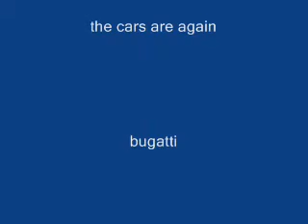My dream cars bugatti,ferrari,lamborghini with music